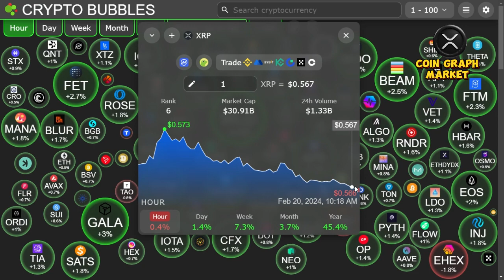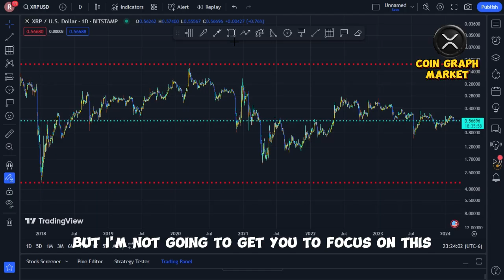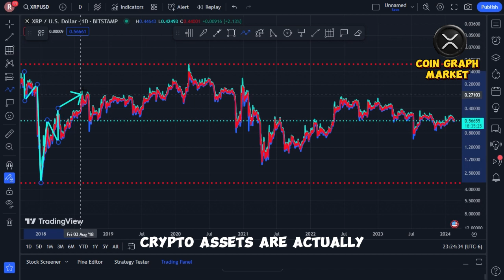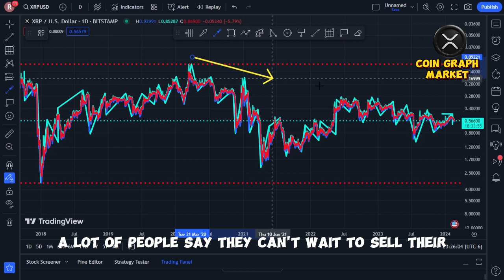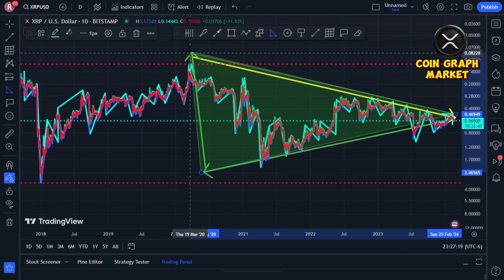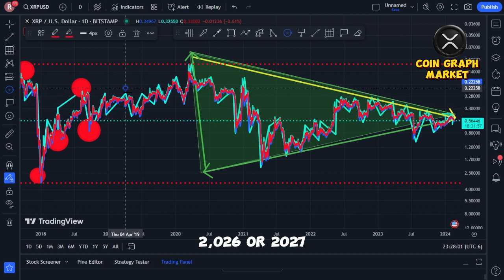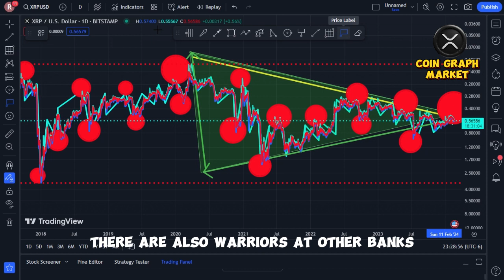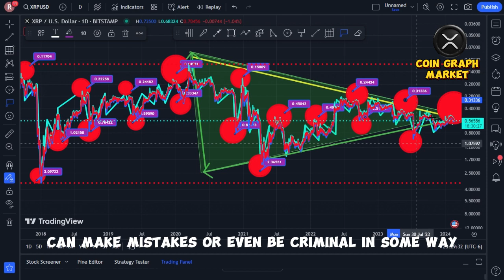XRP NEWS TODAY RIPPLE XRP🚨⚠️NEVER SELLING OUR XRP⚠️🚨WHY I'M WORRIED!!!